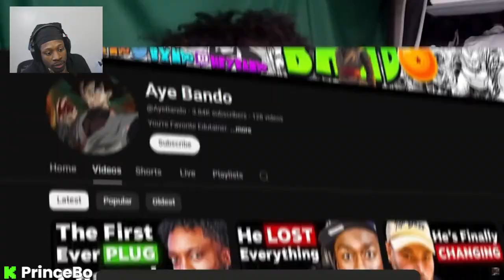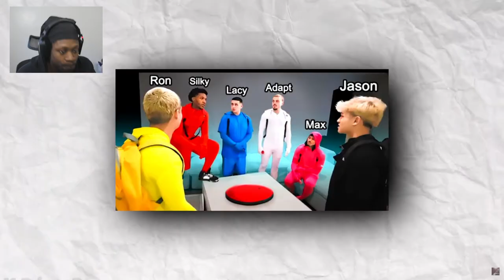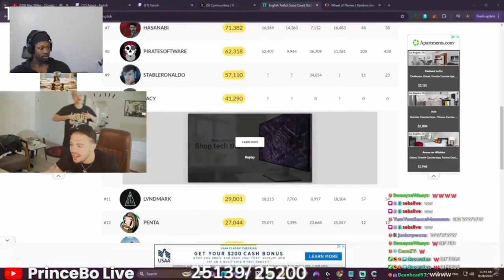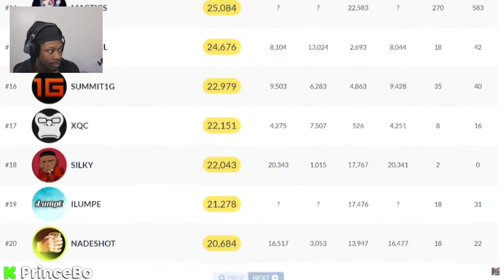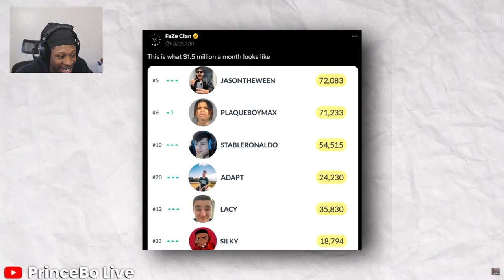Prince Bo Reacts To How FaZe Had The BEST Subathon Ever